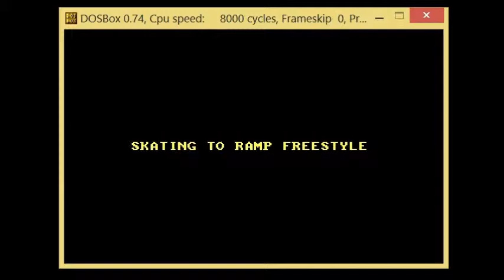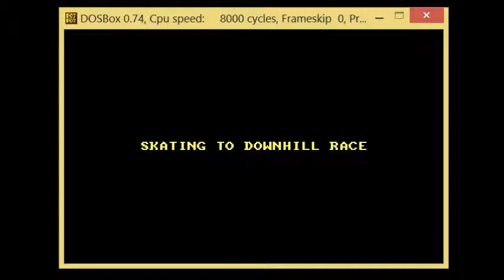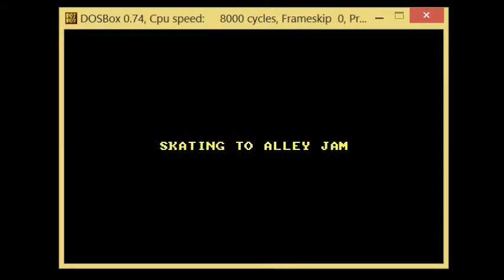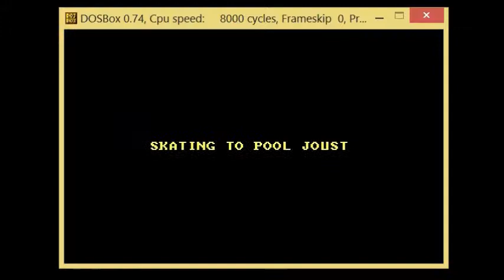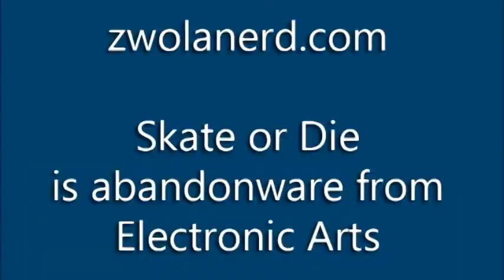Lyn Plays Skate or Die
Lyn plays Skate or Die for zwolanerd.com